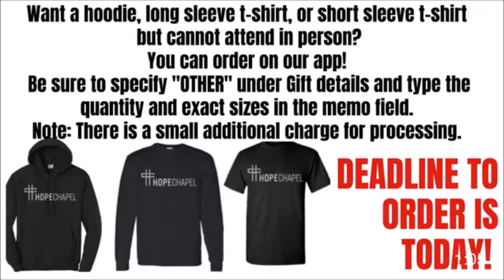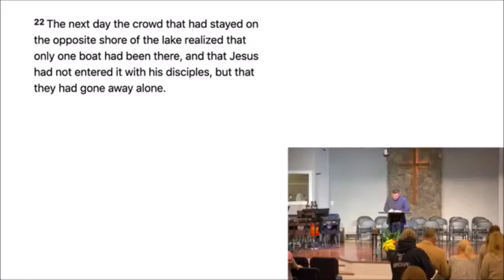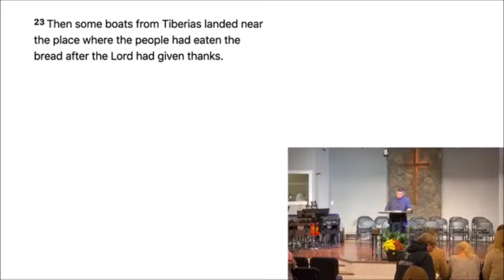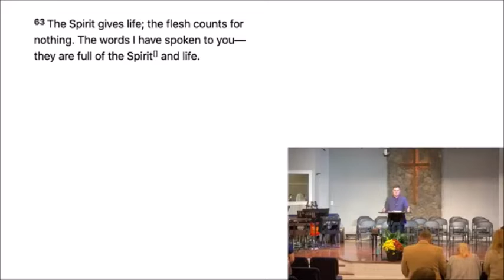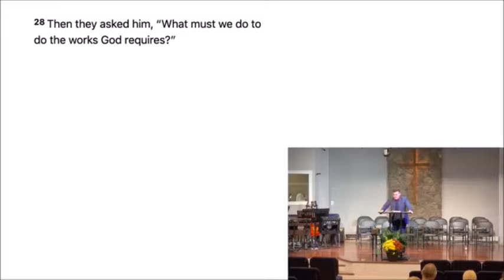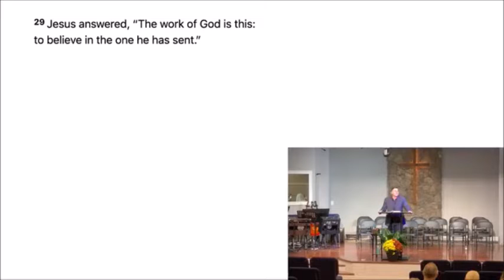Oct 31 2021